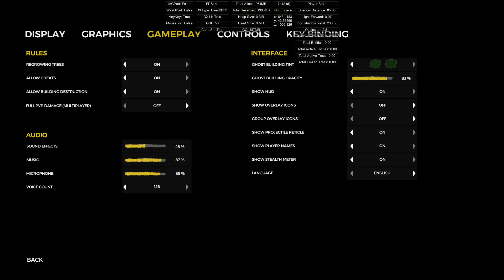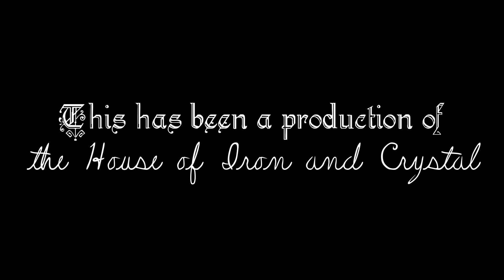Episode 39 — Disrespectfully — Super Moon in the Forest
Still not gliding, but our neighbors came out to ...uh...have hugs? Yeah. So we're...doing that :3